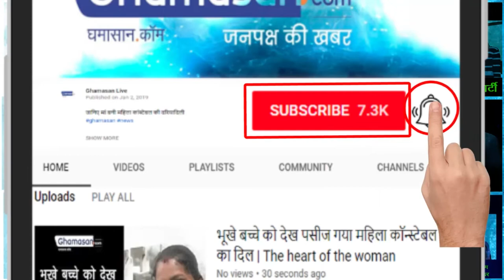पहले थे डाकू अब है संत पंचम सिंह | Saint Pancham Singh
पंचम सिंह के जीवन पर बनेगी फिल्म | Film on the life of Pancham Singh